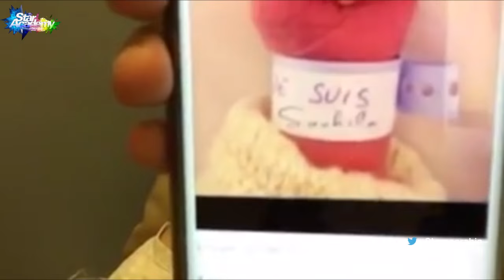سهيلة بن لشهب تتواصل مع جمهورها من المستشفى عبر Periscope - ستار اكاديمي 11 - 1/12/2015